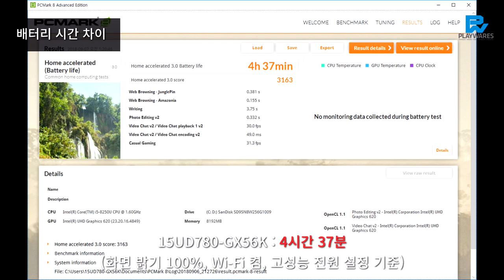LG전자의 울트라PC의 주력 모델 2종을 살펴보자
15UD480-GX50K 모델, 15UD780-GX56K 모델 비교 영상